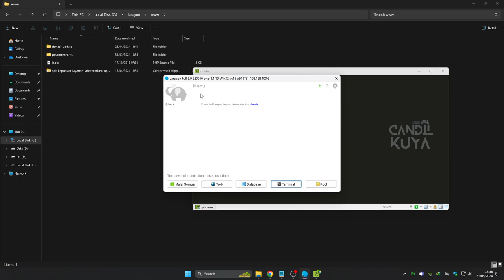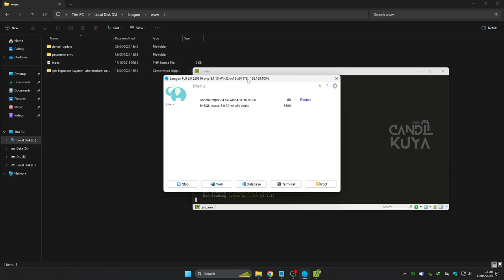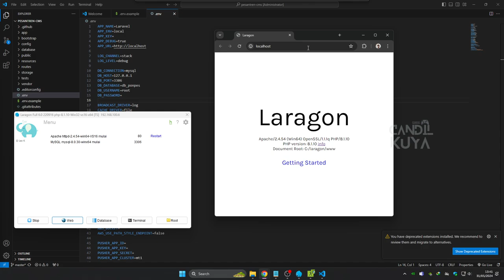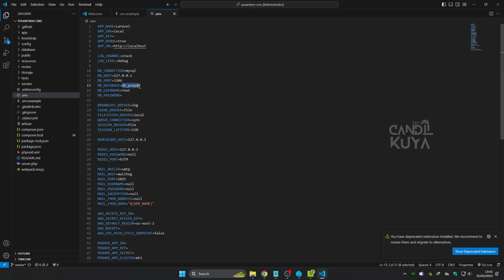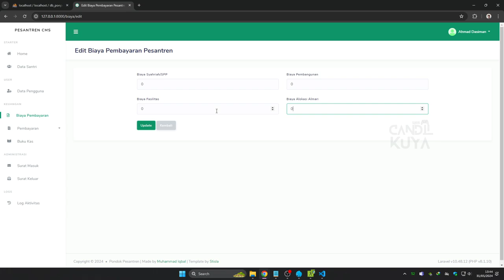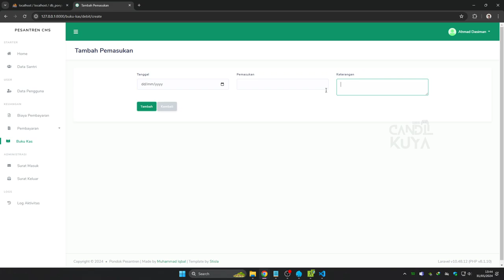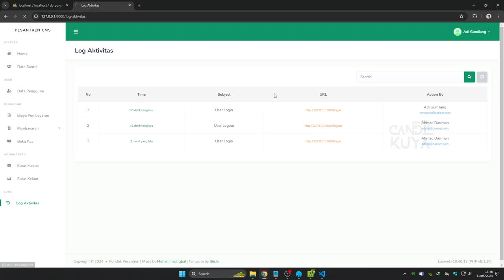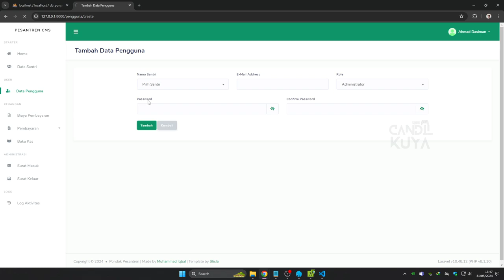Instalasi Laravel Content Manajement System (CMS) Pondok Pesantren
Dalam tutorial video ini, saya akan menunjukkan kepada Anda Cara instalasi Content Manajemen System (CMS) Pondok Pesantren , yang merupakan metode baru terbaik di tahun 2024. sangat mudah dipelajari, yang harus Anda lakukan adalah mengikuti instruksi kami langkah demi langkah yang tersedia di dalam video ini.

Setelah menonton video lengkapnya, Anda akan dapatkan Content Manajemen System (CMS) Pondok Pesantren ini gratis.

➤➤ Download Content Manajemen System (CMS) Pondok Pesantren: Cek pin Komen / Top Komen